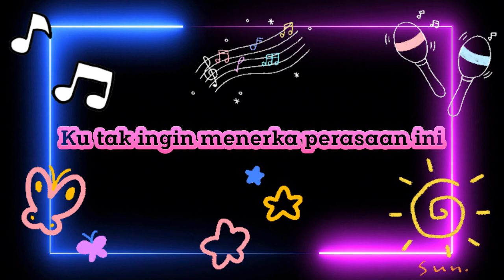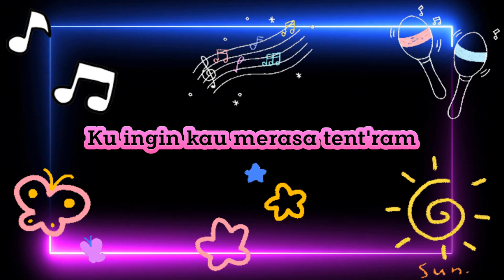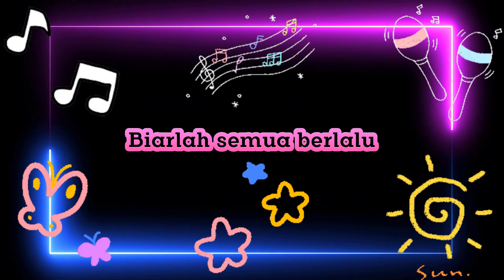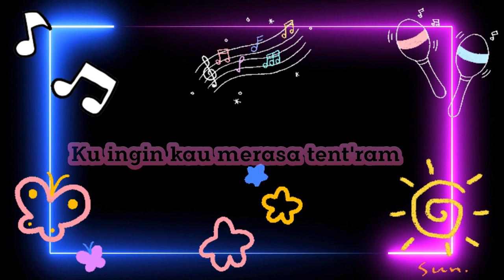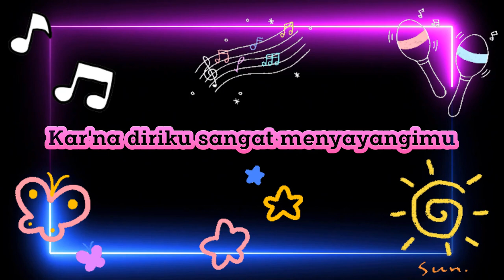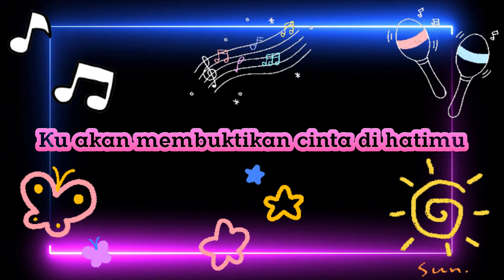Lirik Lagu SATU RASA CINTA - OCHI ALVIRA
Official Music Video From Ochi Alvira "Satu Rasa Cinta"
Title : Satu Rasa Cinta
Artist :Ochi Alvira
Composer : Ajay Pasma

Arranger      : Mufly Key
Video           : Arunika Studio
Player          : Pemuda Sange

Music & Video Producer : Timtim Bahariwan
Eksekutif Produser : TA PRO Music & Publishing
Label : PT. Dua Tujuh Delapan

Notes:
This Video & Music/Audio is just a documentation of practical results on the process of understanding and learning one of the digital audio workstation (DAW) applications.
Lirik Lagu SATU RASA CINTA:
Yakinkan hatimu
Akulah takdir yang engkau nantikan
Ku ingin kau merasa tent'ram
Kupinang dirimu s'bagai teman hidupku

★COPYRIGHT / LICENSING★

_Ayi Sumarna_